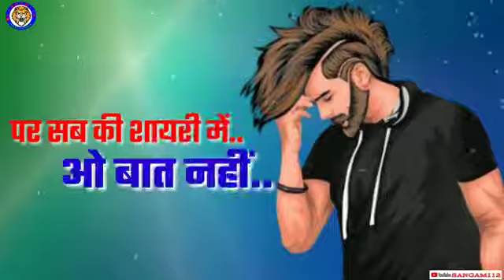(बस्ती जिला)Basti jila ( UP) Best Attitude shayari videos. 😎😎😎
(बस्ती जिला)Basti jila ( UP) Best Attitude
shayari videos. 😎😎😎

                  video is for education purpose only copyright disclaimer under section 107 of the copyright act 1976 allowance is made for fair use for purposes such as criticism comment news reporting teaching schoolarship and research fair use is a use permitted by copyright statute that might otherwise be infringing non profit educational or personal use tips the balance in favor of fair use